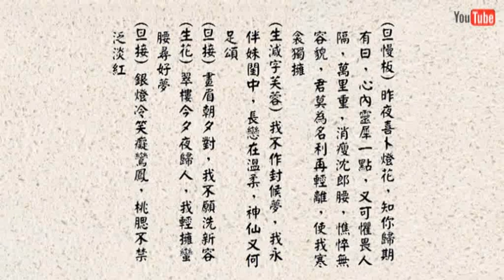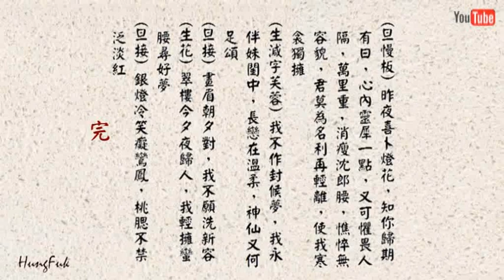重開並蒂紅 馮玉玲 何家光